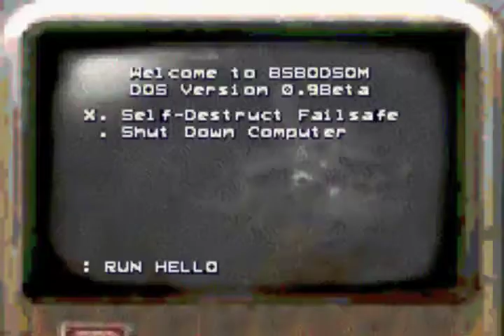let's play Backtrack part 8